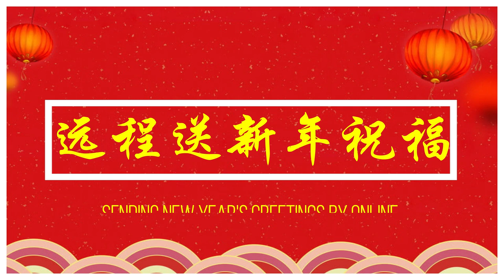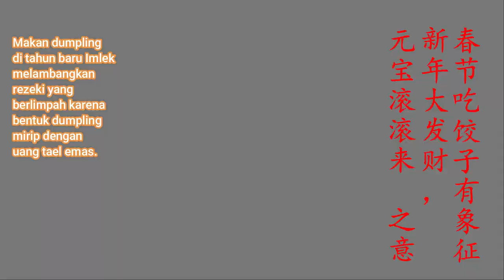《恭贺新禧》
新年佳节到，向大家问个好。
我们崇文学校的初中生祝愿大家：
天天精神百倍，
月月喜气洋洋，
年年财源广进，
世世平平安安！

吉祥如意庆牛年，
欢天喜地过大年。

恭祝大家：
牛年快乐！牛气冲天！